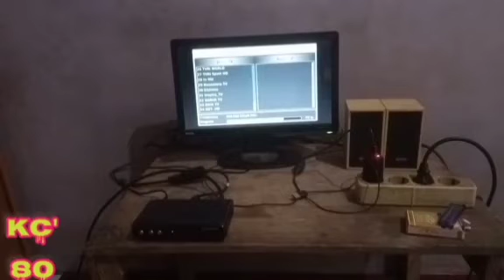TV DIGITAL DARI MONITOR BEKAS PC [ DIGITAL TV FROM USED PC MONITORS ]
hai sahabat youtuber pemula berikut tutorial bikin tv digital dari monitor bekas PC, Tonton sampai akhir biar ga gagal paham
cara merakit tv digital pakai lcd bekas monitor komputer monitor lcd, monitor tabung bekas komputer bisa di manfaatkan jadi tv digital dengan menambahkan tv tuner digital yang mudah dirakit, tv tuner banyak di pasaran terutama di online dengan harga yang terjangkau TV digital gambar bening gak ada semutnya serta audio yang sangat jernih. cara merakit tv digital pakai lcd bekas monitor komputer selamat menonton jangan lupa subsribe coment
Hi, beginner YouTuber friends, here's a tutorial on how to make a digital TV from a used PC monitor. Watch until the end so you don't fail to understand how to assemble a digital tv using a used lcd computer monitor lcd monitor, a used computer tube monitor can be used as a digital tv by adding a digital tv tuner that is easy to assemble, there are many tv tuners on the market, especially online at affordable prices, digital TV, clear images, no ants and very clear audio. how to assemble a digital tv using a used lcd computer monitor happy watching don't forget to subscribe and comment DON'T FORGET TO LIKE SUBSCRIBE AND COMMENT Thank you